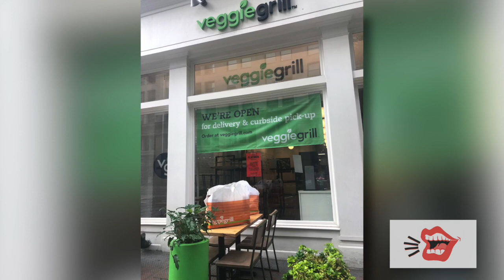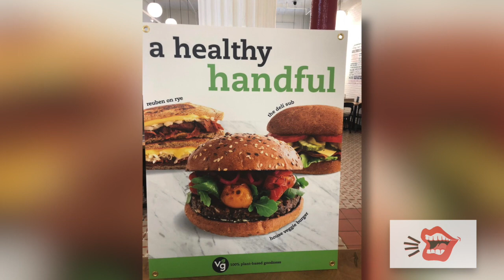How this NYC restaurant is surviving without the valuable lunch rush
On this new episode of Let's Talk About It, Meredith speaks with Veggie Grill regional manager, Amer Ishaq. The New York City eatery, located in the Flatiron District, is struggling to survive amid the pandemic, as much of its important business lunch crowd has disappeared. Amer also discusses the changing trends in customers' taste and food ordering since the shutdown.

Graphics by: Marcus Heyman